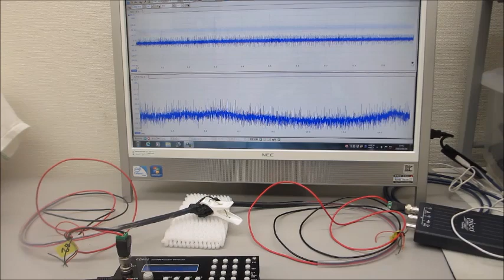超音波プローブの送受信テスト：製造技術（超音波システム研究所）